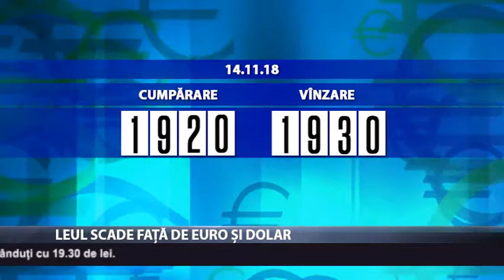Leul scade față de euro și dolar